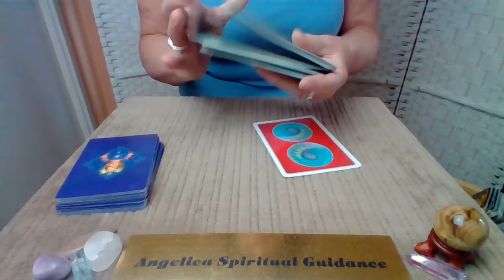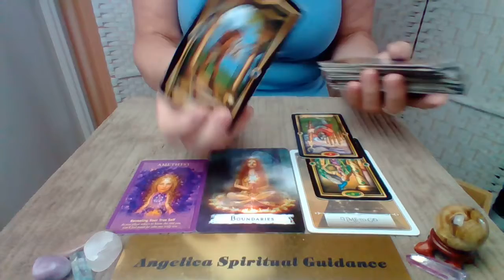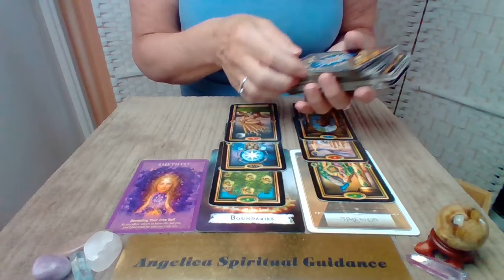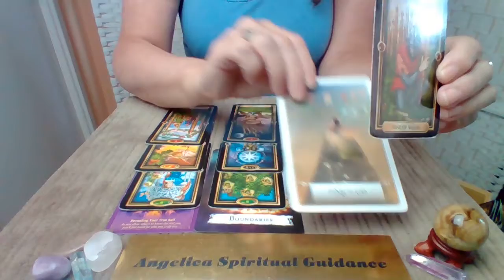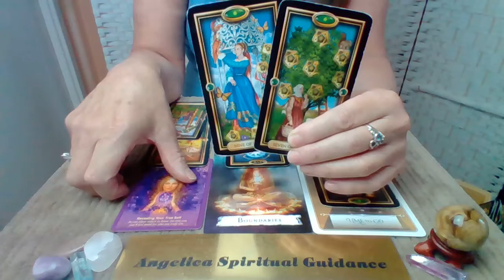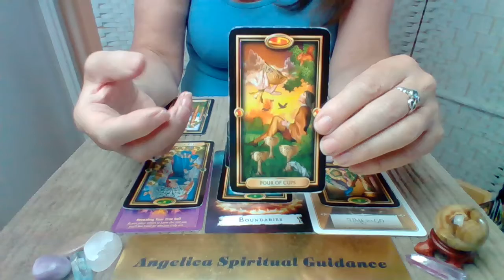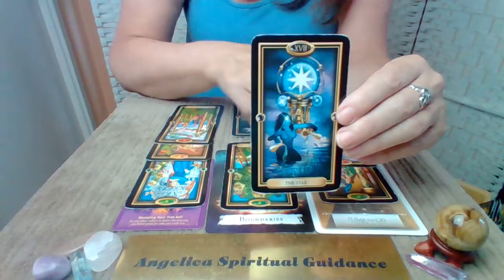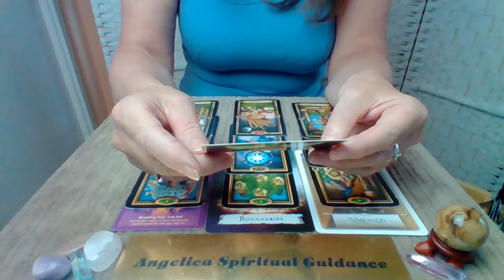Virgo Timeless Spirit Message - Your Boundaries Are Being Tested. Move On !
Crystal Oracle Cards - Doreen Virtue